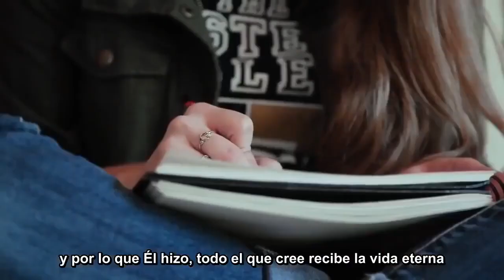La verdad sobre la Navidad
John Mac Arthur